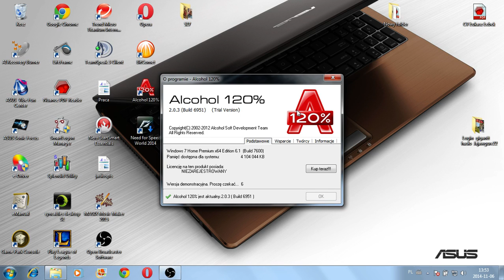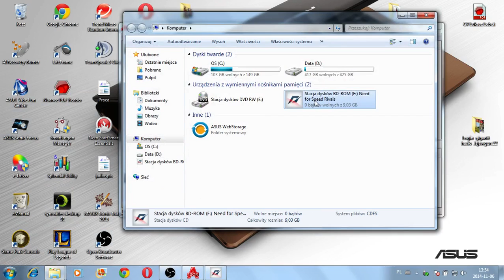Pobrana gra nie działa ? wypal obraz płyty !